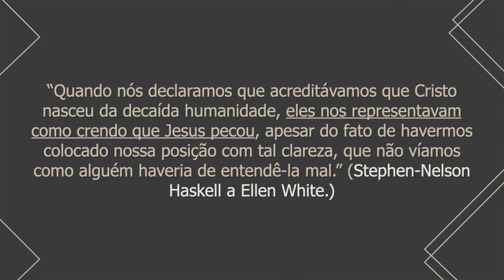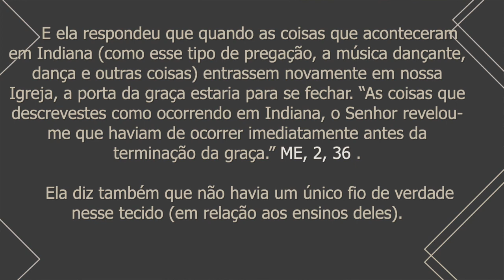(486/4) - [BATALHAS DE FÉ - DP] - CARNE SANTA - ACONTECERÁ NOVAMENTE ? - Drª Andrea Amaral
Doações..

CRÉDITOS:
Apresentação: